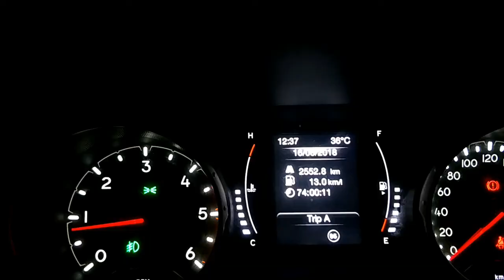Leh ladakh drive day 8 | manali to delhi in jeep compass | ZLC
Leh ladakh drive day 8 | manali to delhi | coming back home
Hi

aaj hai 8th day of our roadtrip. aur aaj hmara plan hai ghar wapas jane ka. le grand hotel se nikal kar hum night me 10pm tak ghar pahuch gye. sab ne apne apne review diye about this trip. we all reached home safely from 8 days tour of lehladakh.

About this channel:- dosto ye aapka channel hai isme aapko inspirational motivational aur awareness wali videos hindi me dekhne ko milengi. main inspire hua hun mahatmajitechnical aur varunpruthi se.